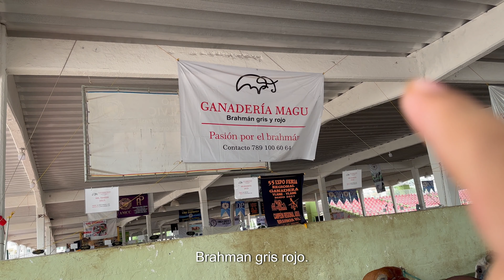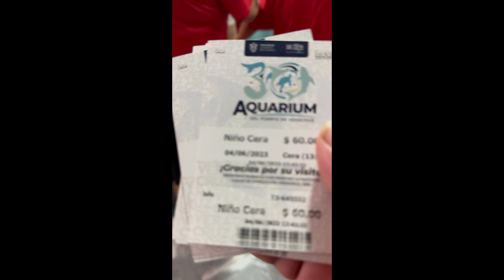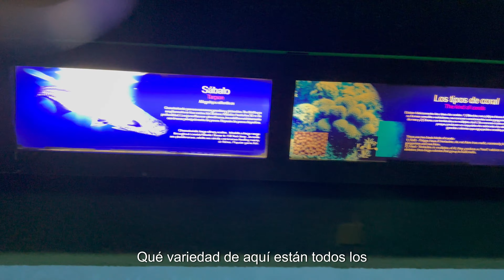TOUR POR VERACRUZ GG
en este video les presento un recorrido que hize con mi familia a la ciudad de veracruz no la pasamos muy chido espero que les guste el video gracias.